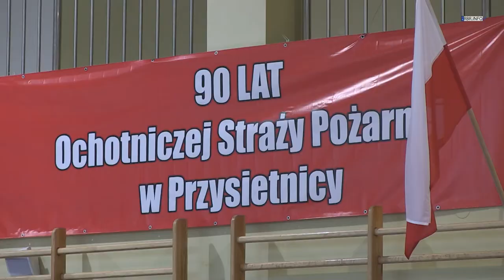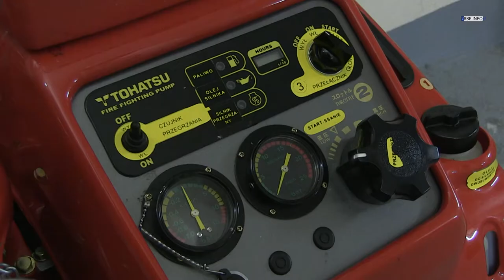Strażackie święto w Przysietnicy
Z dużym rozmachem zorganizowano uroczystości z okazji 90 rocznicy powołania jednostki Ochotniczej Straży Pożarnej w Przysietnicy. Strażackie święto w sobotę 18 listopada rozpoczęło się od zbiórki pocztów sztandarowych i mszy św., którą w miejscowym kościele parafialnym odprawił i wygłosił homilię duszpasterz brzozowskich strażaków jezuita o. Tomasz Nogaj.